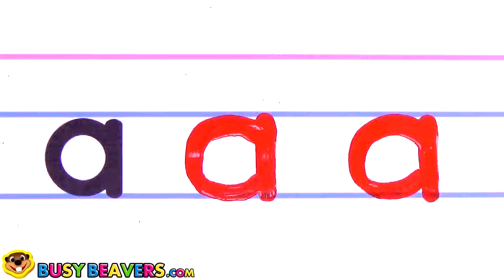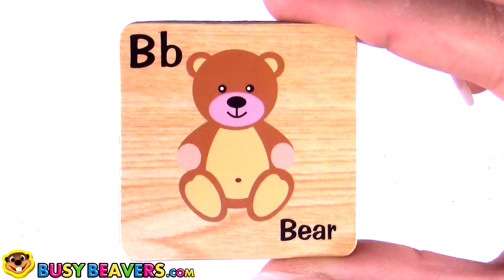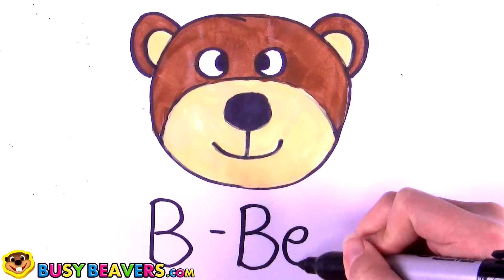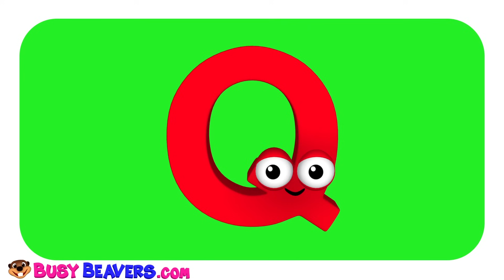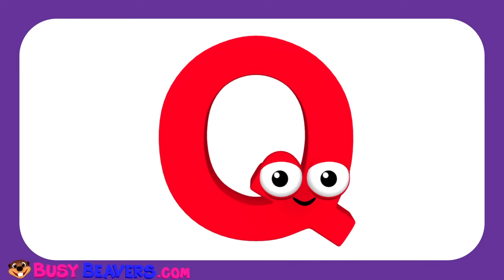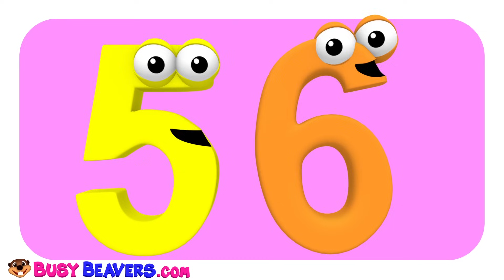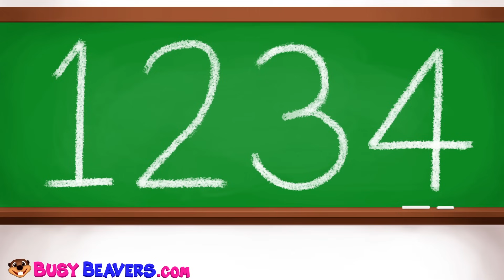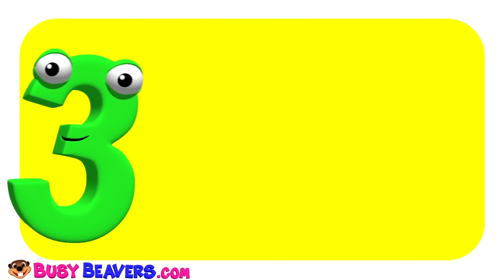ABC Alphabet Songs Collection with Tea Set Toys for Children | Teach ABCs, Colors & Nursery Rhymes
Colorful Mini Tea Set Pretend Play for Toddlers to Learn the Alphabet & ABC Song with Nursery Rhymes & Educational Toys. This Preschool Learning Video Teaches ABCs, Numbers, Colours & Family Members with Catchy Tunes.

Alphabet Tea Set (Letter A) 00:04
Sing the Alphabet (3D) 01:28
Writing the Alphabet (Letter A) 03:19
Family Song (3D) 04:26
Alphabet Tea Set (Letter B) 06:18
Colors of the Alphabet (ABC) 07:43
ABC Magnets (Letter B) 09:18
Alphabet Phonics Song (3D) 12:07
Learn Colors Hand Body Paint Finger Family Nursery Rhymes 15:14
Watch Me Fish (3D) 16:16
Alphabet Tea Set (Letter C) 18:37
Pink Car Song (3D) 20:02
Colors of the Alphabet (DEF)
Alphabet Fishing (Letter C) 22:33
The Alphabet Song (3D) 23:29
Learn A to Z with Wooden Puzzle 26:31
Princess 123s "Baby I Love You" 29:55
Play the Alphabet on the Piano (3D) 32:34
Busy Beavers TV Show Theme Song 34:31

Follow Us

SHOP

Download